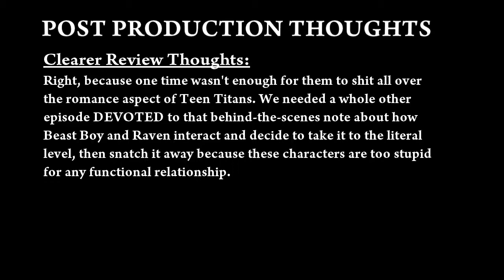Trebird Suffers Through: Teen Titans Go! Episode 24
Need the concept of Romance killed and Terra-ized didn't do it for you? Don't worry, this will.

Do you know Hoof Hearted? We're a group of friends dedicated to bringing you a variety of content focusing on a variety of things from the web and pop culture. Hoof Hearted covers cartoons (Gravity Falls, MLP, Steven Universe, etc.), movies, video games, fandom drama, and more! Though we're definitely a silly bunch, we always strive to bring you quality discussions and food for thought.